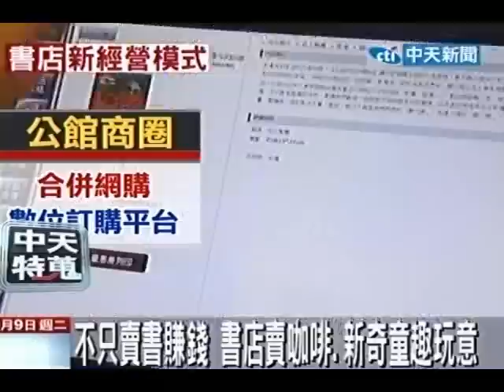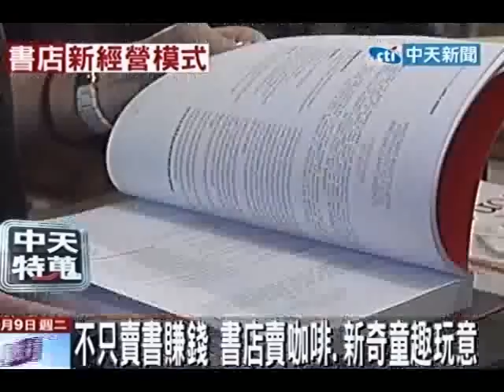不只賣書賺錢 書店賣咖啡、新奇童趣玩意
中天新聞》傳統書店逐漸式微，新式書店結合餐廳或是主題性經營，更能留住顧客的心，以連鎖書店龍頭來說，結合在地特色是主要策略，更要在實體店面擺設網路訂購平台，對抗網購市場，更有小書店以店內氣氛結合生活態度，滿足消費者視覺、聽覺、味覺。